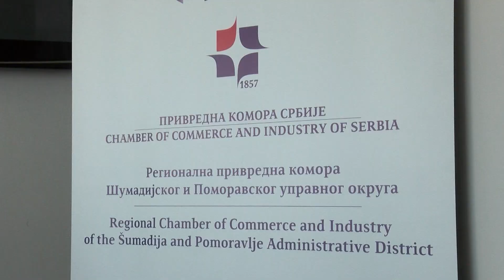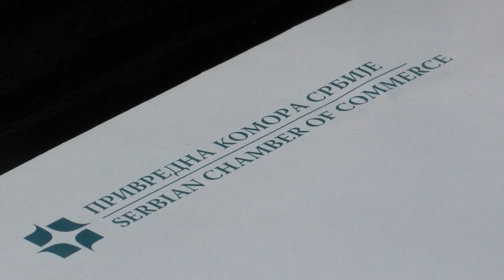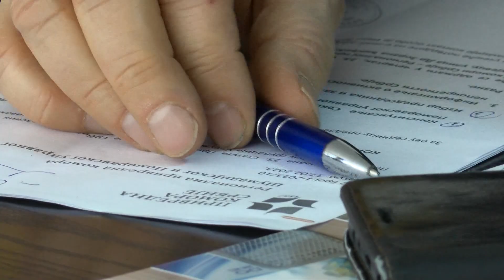Formirana regionalna Sekcija posrednika u prometu nepokretnosti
U Kragujevcu je formirana Sekcija posrednika u prometu nepokretnosti Šumadijskog i Pomoravskog upravnog okruga.